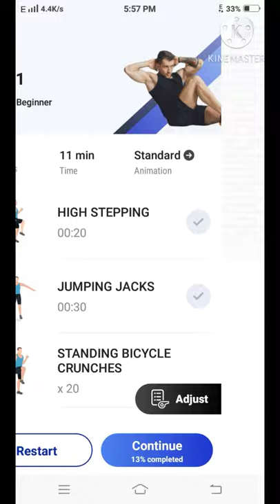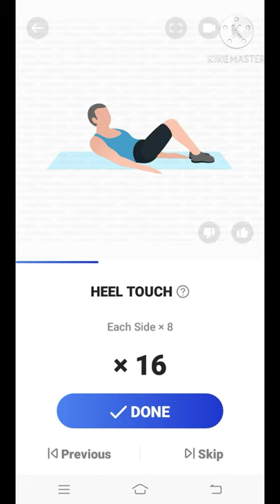Part-1 SIX PACK in 30 days all EXERCISE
Agar ap meri videos ko follow kro ga to absuluty app v apna six pack bana sakta ha bus thodi mahant lag sakti ha or ek baat ka dhyan jarur rakhna ki jitna jaruri exercise krna jaruri ha utna hi dite or rest v jaruri ha app apni dite or exercise plan kra